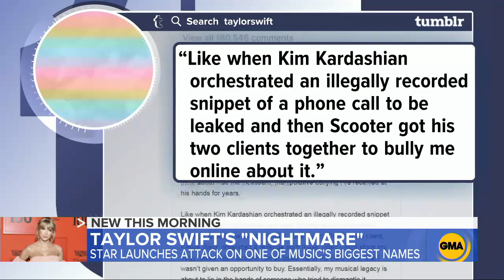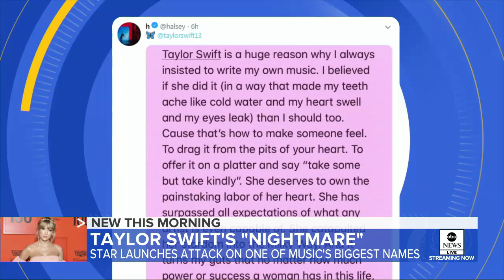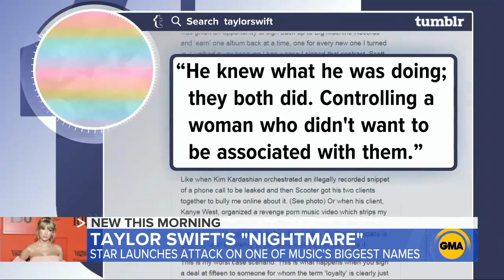Taylor Swift blasts producer for 'manipulative bullying' after he buys music catalog l GMA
The superstar called out manager Scooter Braun, who just acquired Swift's former label and many of her personal recordings, in a searing online post.